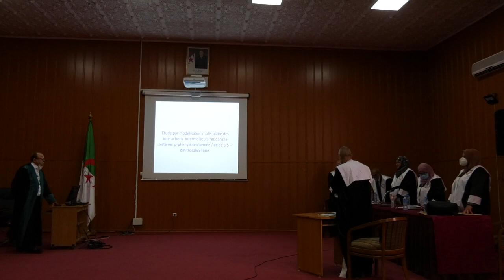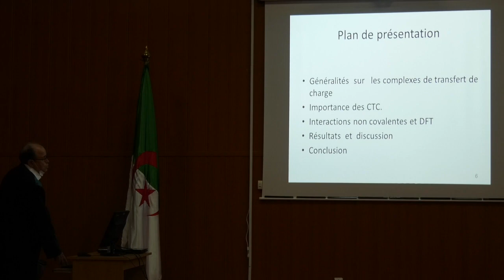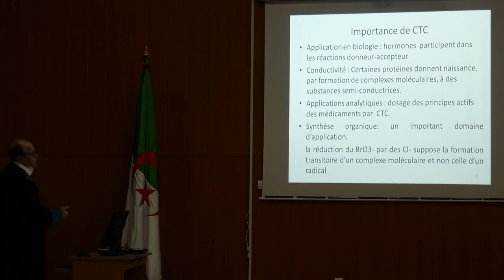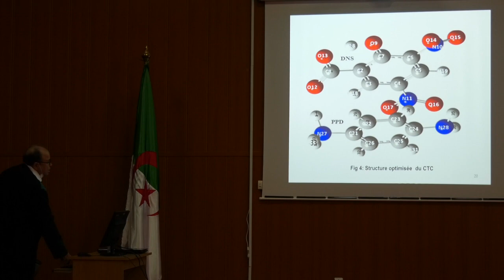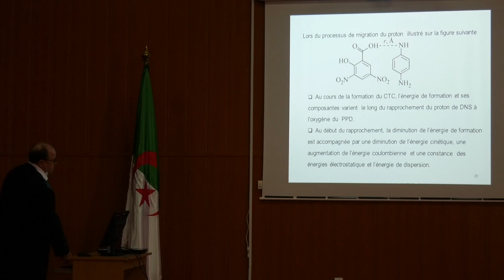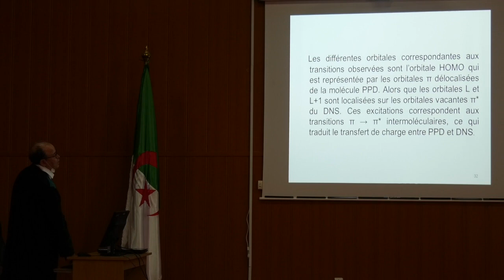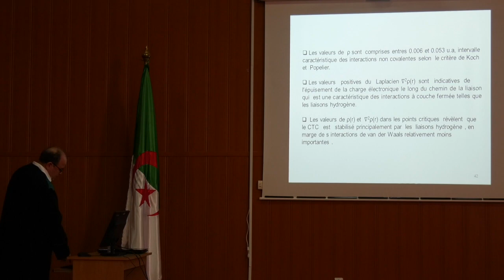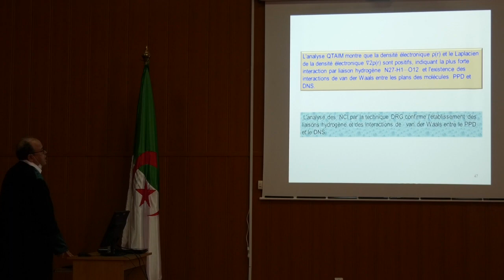مناقشة شهادة التأهيل الجامعي للدكتور عثماني علي صالح - العرض